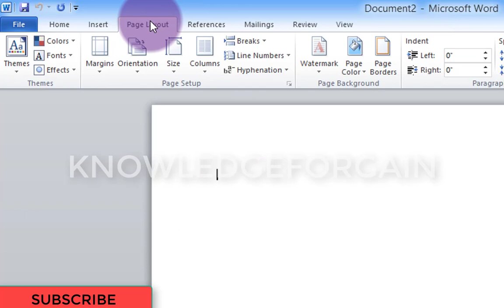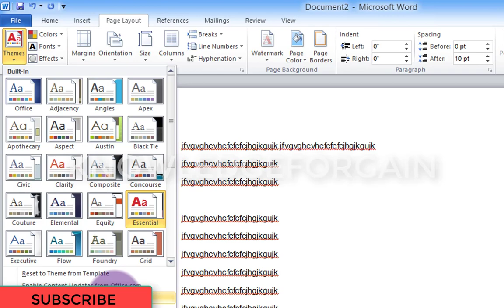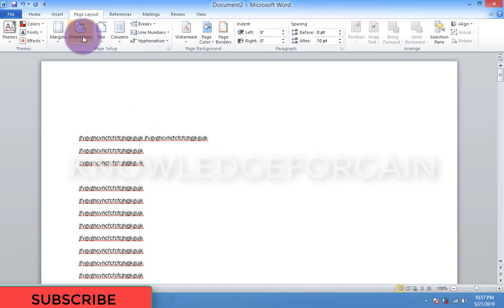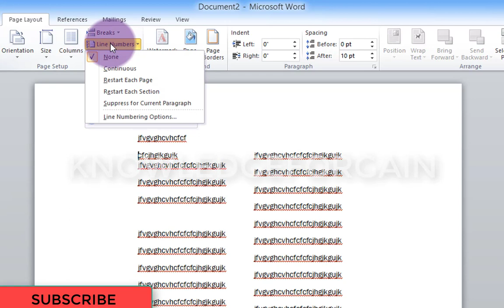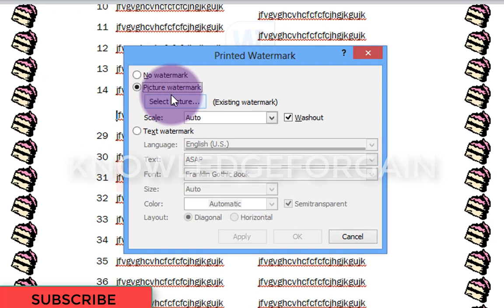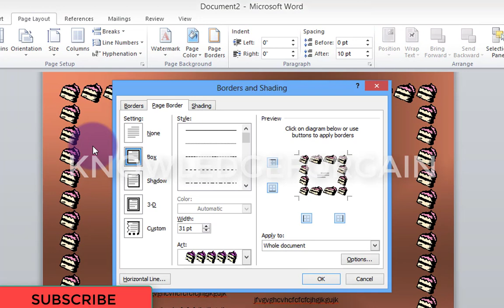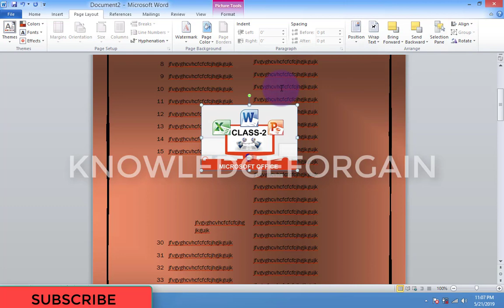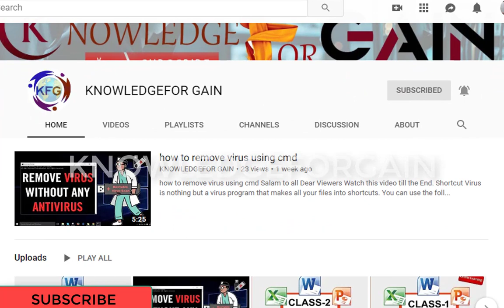MS Office Complete Course In Urdu 2010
Microsoft Word Complete training in urdu

Salam to all dear viewers